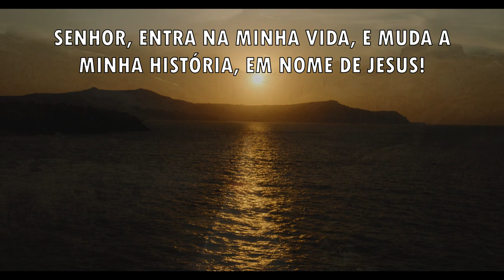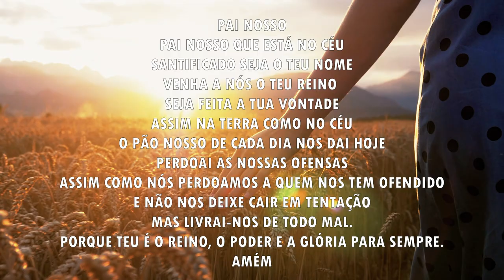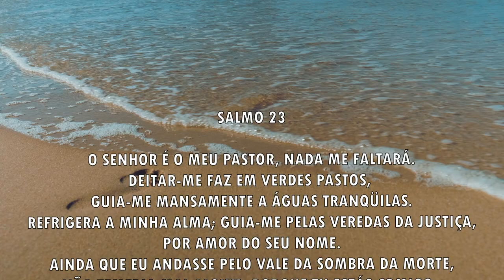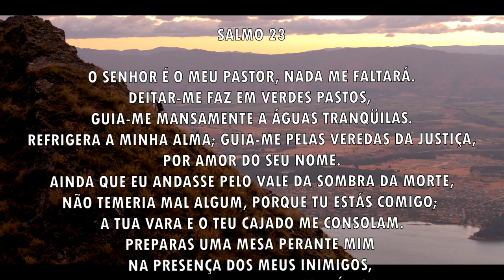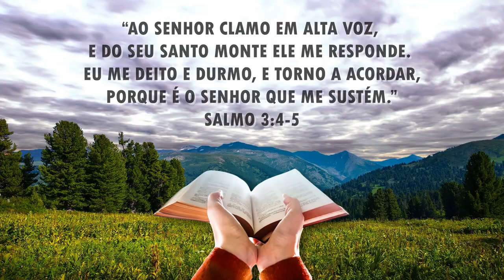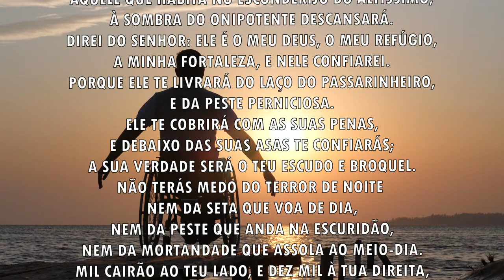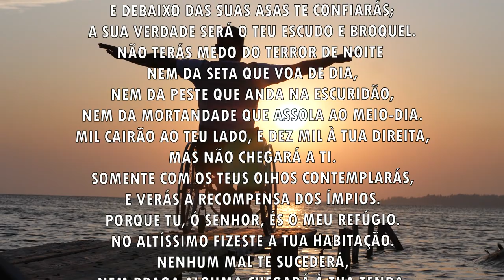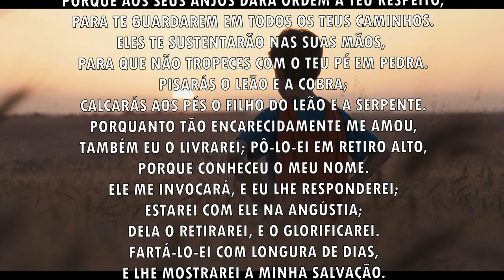Oração da manhã - É o Senhor que te sustém - 02/08/2021